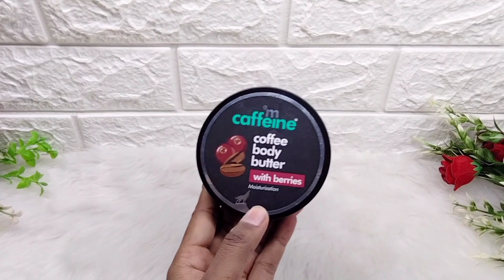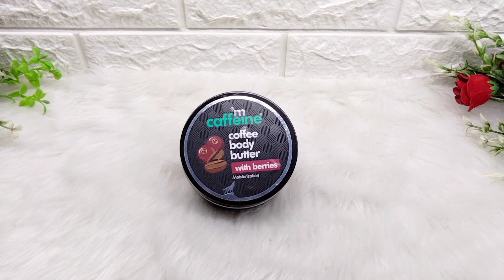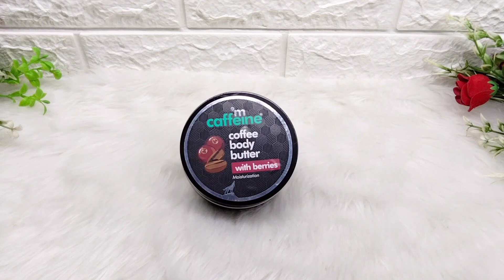*New launch* MCaffeine body butter review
MCaffeine Coffee & Berries Body Butter with Shea Butter for Deep Moisturization & Smooth Skin

Deeply Moisturizes | Nourishes Dry Skin | Softens & Smoothes Skin

Products links ⬇️
Coffee & Berries Body Butter with Shea Butter for Deep Moisturization & Smooth Skin - 100 g

❤️Products Reviews/honest Reviews ✨

teenagers SKINCARE products under 100

New Ponds bright beauty Spot-less face Serum

dot and key Cica calming face Mask

Dot & Key Cica Calming Night Gel

Mamaearth Vitamin C Natural lip care kit

New plum Vitamin C toner

New Lakme 9to5 Vitamin C+ Face Wash